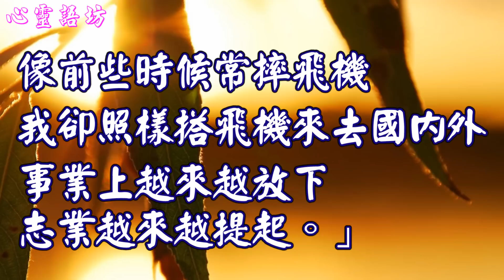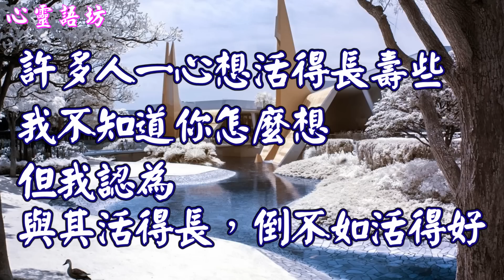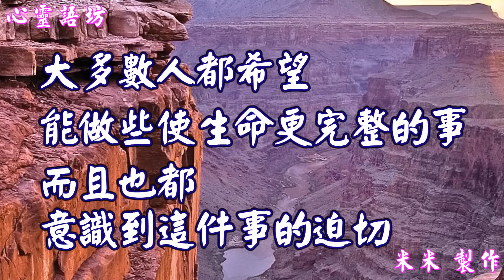【心靈語坊】人生無常，當下最真 (音樂欣賞~祈禱~)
【人生無常，當下最真   (音樂欣賞~祈禱~)】

與其活得長，倒不如活得好。
重要的不是你活了多久，而是你活得「好」；
重視生命的「亮度」而非長度。
活得夠長，不一定活得夠好；
但是活得夠好，就是夠長了。